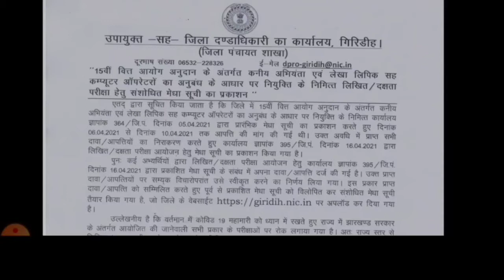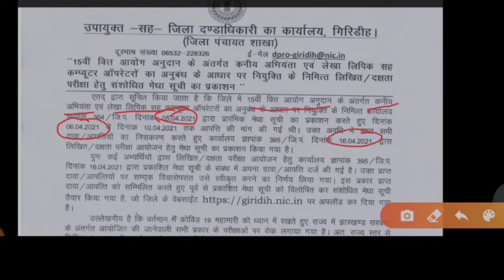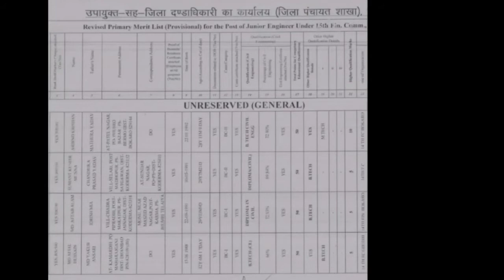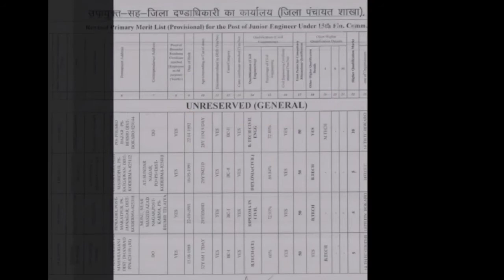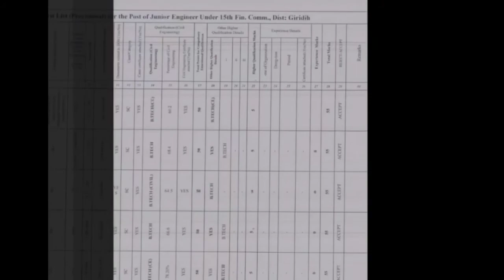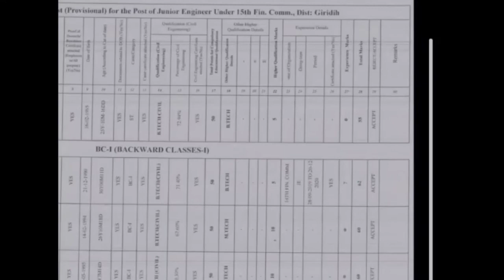15th finance JE/Computer operator recruitment update || Latest job for Junior Engineercivil job 2021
Hey everyone !

In this video, You will get to know about the current update regarding 15th finance commission recruitment update for the post of Junior engineer and computer operater in giridih district of Jharkhand.